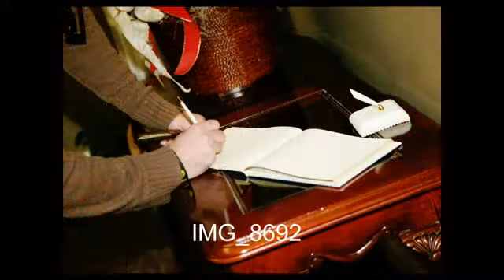Pierce and Havard Wedding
Pierce and Havard Wedding December 29, 2012